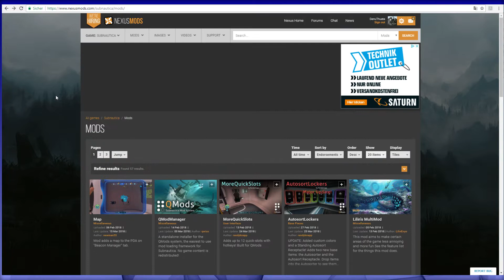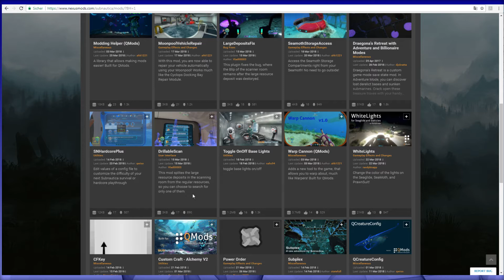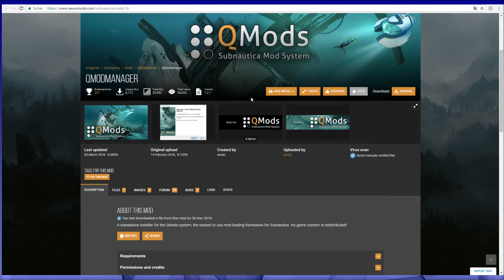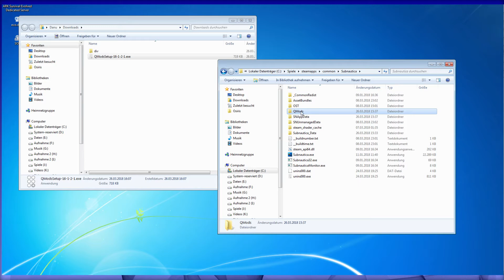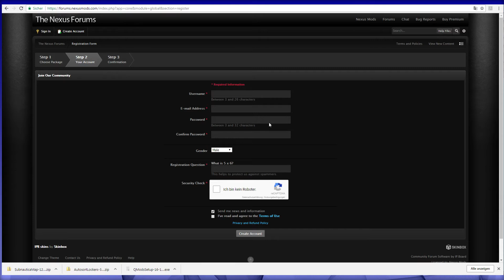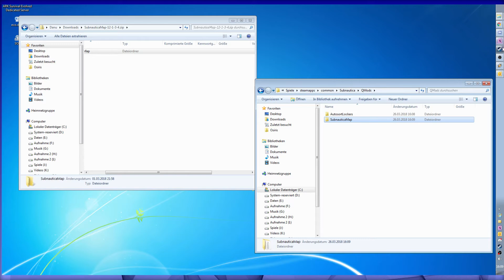Wie zum Geier - Subnautica mit Mods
Heute geht es darum Mods bei Subnautica zu verwenden auf Deutsch / German.